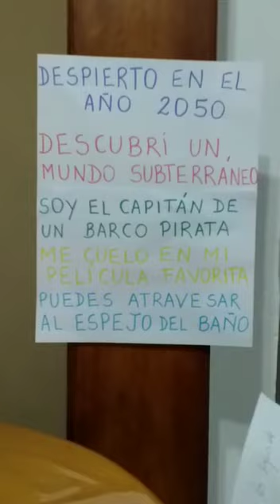EP 81. 4TO AÑO. ESCRIBO UNA HISTORIA